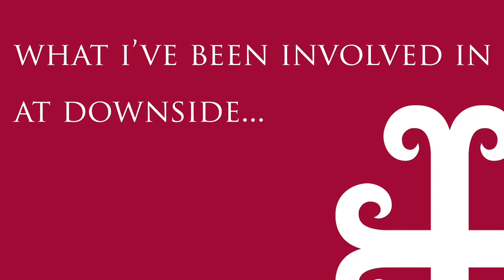What I’ve been involved in at Downside